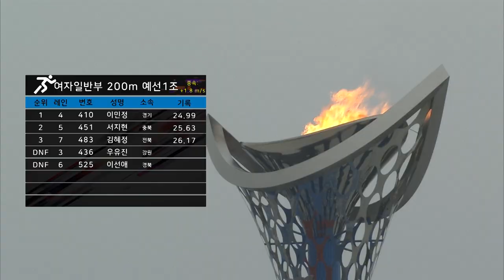육상 200m 여자일반부 예선1조 ㅣ 제 98회 전국체전